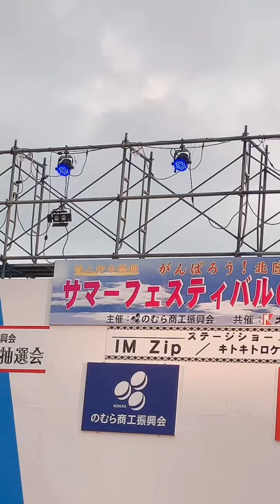【サマーフェスティバルのむら2024】花火大会も良かったけどキトキトロケンローラー寅さんのライブがさらにアツく盛り上がってましたね。